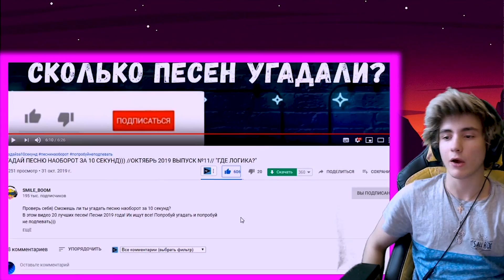УГАДАЙ ПЕСНЮ НАОБОРОТ ЗА 10 СЕКУНД / ГДЕ ЛОГИКА / ТОП ЧАРТ 2019 ГОДА / ЛУЧШИЕ ХИТЫ 2019 УГАДАЙ ПЕСНЮ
УГАДАЙ ПЕСНЮ НАОБОРОТ ЗА 10 СЕКУНД
ГДЕ ЛОГИКА
ТОП ЧАРТ 2019 ГОДА
ЛУЧШИЕ ХИТЫ 2019 УГАДАЙ ПЕСНЮ